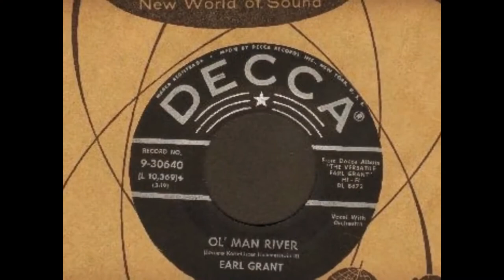Old Man River Cover. In the style of Earl Grant 'Ole Man River'